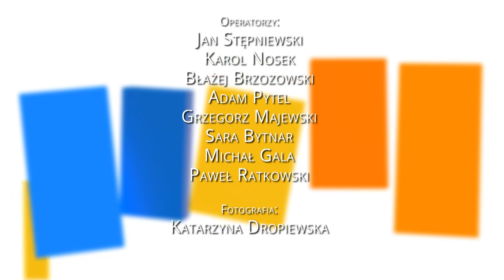„Katolicy i Niepodległość - szanse i zagrożenia” - prof. dr hab. Mirosław Piotrowski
Podczas X Kongresu Międzynarodowego „Katolicy i Niepodległość- szanse i zagrożenia” Zespół Prasowy WSKSiM zorganizował szereg briefingów.

Na pytania dziennikarzy odpowiadał prof. dr hab. Mirosław Piotrowski.

Europoseł zwrócił uwagę na fakt, że obecnie w Unii Europejskiej niewiele jest państw w pełni suwerennych i niepodległych. Wiele krajów przekazuje swoje prawa organizacjom międzynarodowym lub uniom – wskazał polityk.